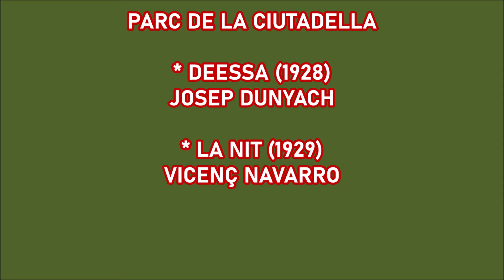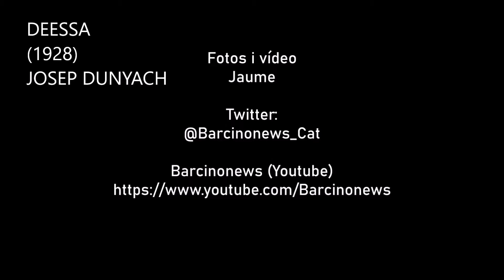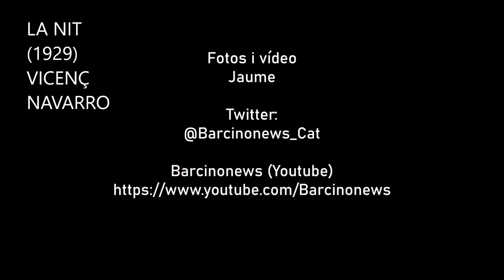PARC DE LA CIUTADELLA: DEESSA (1928), de JOSEP DUNYACH I LA NIT (1929), de VICENÇ NAVARRO 27 09 2022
PARC DE LA CIUTADELLA: DEESSA (1928), de JOSEP DUNYACH I LA NIT (1929), de VICENÇ NAVARRO

DEESSA (1928), de JOSEP DUNYACH

Escultura en pedra de Montjuïc, obra de Josep Dunyach. Aquesta escultura formava part d'un grup de 8 que havien d'embellir la Plaça Catalunya però degut a una onada de puritanisme van haver de ser retirades, i van ser instal·lades al Parc de la Ciutadella, entre l'edifici del Parlament i el llac. L'any 2011 la "Deessa" de Josep Dunyach va ser traslladada al seu actual emplaçament, i col·locada entre el monument a l'Exposició de 1888 i l'escultura "La nit".
Escultura en piedra de Montjuïc, obra de Josep Dunyach. Esta escultura formaba parte de un grupo de 8 que tenían que embellecer la Plaza Cataluña pero debido a una ola de puritanismo tuvieron que ser retiradas, y fueron instaladas en el Parque de la Ciutadella, entre el edificio del Parlament y el lago. En el año 2011 la "Diosa" de Josep Dunyach fue trasladada a su actual emplazamiento, y colocada entre el monumento a la Exposición de 1888 y la escultura "La noche".

LA NIT (1929), de VICENÇ NAVARRO

LA NIT és una escultura en pedra de Montjuïc obra de l'escultor valencià Vicenç Navarro (1888–1979) situada al Passeig Joaquim Renart, dins del Parc de la Ciutadella. Fou creada el 1929, i originalment instal·lada a la Plaça Catalunya l'any 1929, fins que una campanya moralista va obligar a a retirar-la degut a la nuesa de l'escultura. Va ser enviada a un magatzem municipal on va romandre quasi oblidada fins que arran de la remodelació feta al Parc de la Ciutadella entre 1962 i 1964 van decidir instal·lar-la en l'actual emplaçament.

Títol: La Nit
Autor: Vicenç Navarro
Inauguració: 1929 a la Plaça Catalunya.
1962-64 al Passeig Joaquim Renart, Parc de la Ciutadella.
Materials: Pedra de Montjuïc
Dimensions(h x a x b) en metres:
2,93 x 0,86 x 1,10 (total)
2 x 0,59 x 0,59 (figura)
0,93 x 0,86 x 1,01 (base)
LA NOCHE es una escultura en piedra de Montjuïc obra del escultor valenciano Vicenç Navarro (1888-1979) situada en el Paseo Joaquim Renart, dentro del Parque de la Ciutadella. Fue creada en 1929, y originalmente instalada en la Plaza Cataluña en 1929, hasta que una campaña moralista obligó a retirarla debido a la desnudez de la escultura. Fue enviada a un almacén municipal donde permaneció casi olvidada hasta que a raíz de la remodelación hecha en el Parque de la Ciutadella entre 1962 y 1964 decidieron instalarla en el actual emplazamiento.

Título: La Noche
Autor: Vicenç Navarro
Inauguración: 1929 en la Plaza Cataluña.
1962-64 el Paseo Joaquim Renart, Parque de la Ciutadella.
Materiales: Piedra de Montjuïc
Dimensiones (h x a x b) en metros:
2,93 x 0,86 x 1,10 (total)
2 x 0,59 x 0,59 (figura)
0,93 x 0,86 x 1,01 (base)